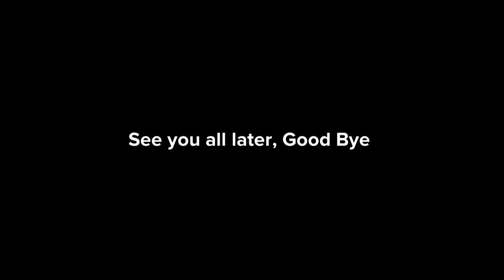Every Target Assassinated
this video is about Redfett Assassinating the most hated characters the he wanted to do last year

targets:
1. Miss Martin
2. Mr Hernandaz
3. Mr Dave
4. Mr Wayne
5. Miss Green
6. Officer Lisa
7. The Strip Club owner/Jack
8. Kingston Boris Anderson
9. Kingston Doris Anderson
10. Richard Dick
11. Judge Paul

video is one of Redfett Edition videos